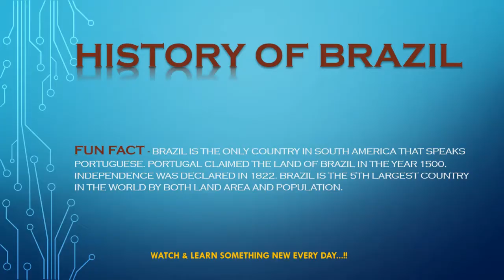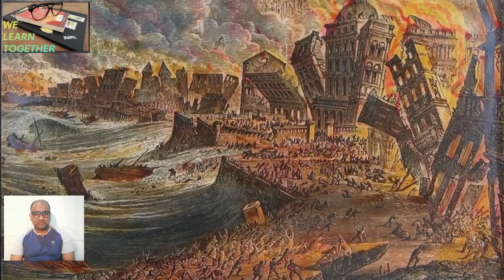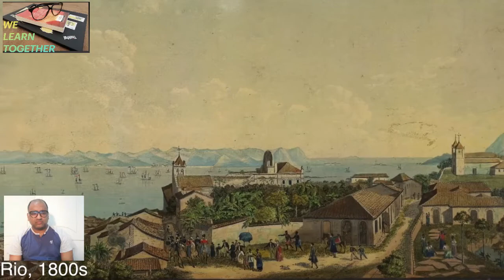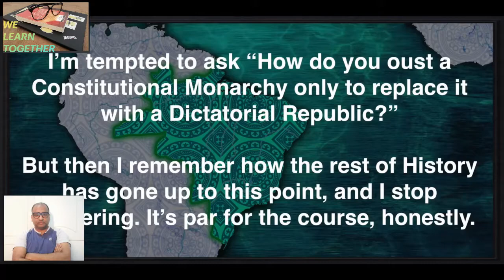My Reaction - History of Brazil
Hi Friends,

Today we'll be going to review the Overly Sarcastic production another video, the summarized history of "Brazil". This is a very interesting video & you will find out who introduced "Slavery" in this world.

The original video uploaded by ALUX.com. I am very grateful for this video for providing us the knowledge & information about the country.

Brazil is the largest country in South America. The name Brazil comes from a tree named brazilwood. It is called Brasil in Portuguese, the official language spoken in Brazil. Brazil is the only country in South America that speaks Portuguese. Portugal claimed the land of Brazil in the year 1500. Independence was declared in 1822. Brazil is the 5th largest country in the world by both land area and population. The population in 2012 was around 194 million people. The capital city is Brasilia, while the largest city is Sao Paulo. Other major cities include Rio de Janeiro, Salvador, and Fortaleza.
In Brazil, they drive on the right-hand side of the road. Brazil is one of the 77 founding members of the United Nations. The Amazon River flows through Brazil, it is the 2nd longest river in the world (after the Nile).  Around 60% of the Amazon Rainforest is located in Brazil. The climate in the majority of Brazil is tropical. Brazil is home to a wide range of animals, including armadillo, tapirs, jaguars, and pumas. Human activities such as logging, mining fishing, and agriculture are important to the Brazilian economy but are also a serious threat to Brazil's diverse environment. Millions of tourists visit Brazil every year.  There are around 2500 airports in Brazil.

Football (soccer) is the most popular sport in Brazil with the national team consistently among the best in the world, winning the World Cup a record 5 times.

Thank you for your time & I hope you have learned something new today.